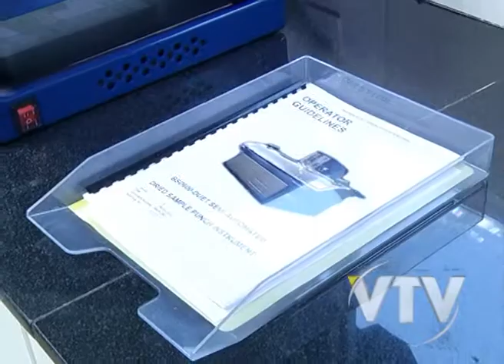VTV NOTICIAS; LABORATORIO ADN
El Ministerio del Interior inauguró el laboratorio de ADN que permitirá  el registro nacional de huellas genéticas.
Se espera que las nuevas técnicas ayuden a esclarecer más de 700 crímenes.